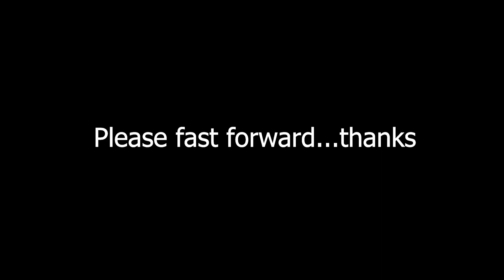Family Guy / Funny Moments : # 1331